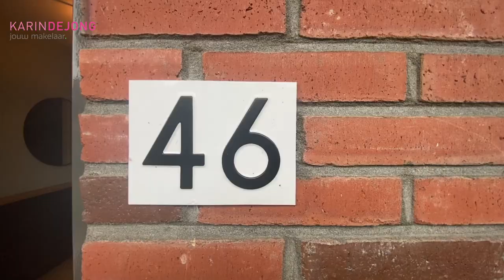Te koop Grijpestijnhof 46 Bleiswijk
Geweldige ruime energiezuinige eengezinswoning met vijf slaapkamers